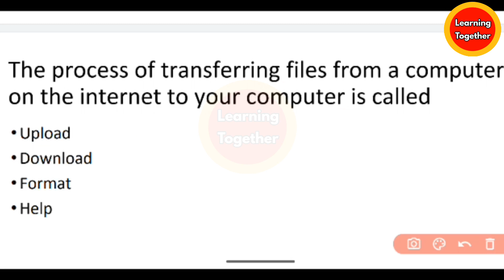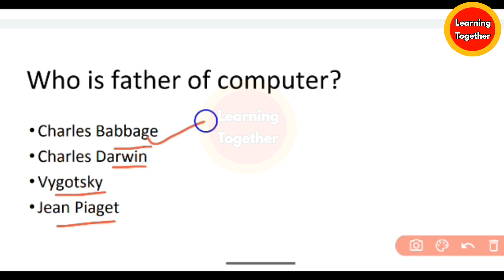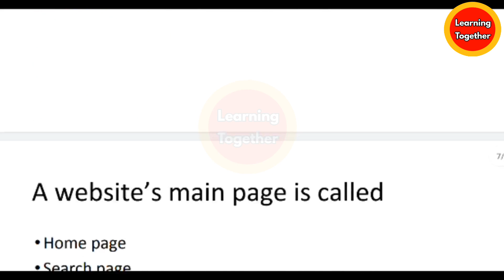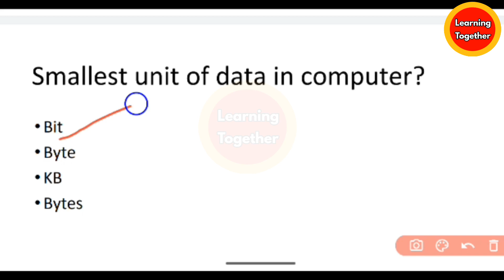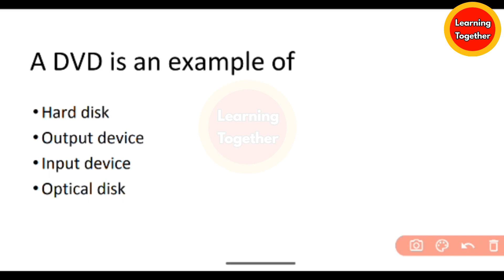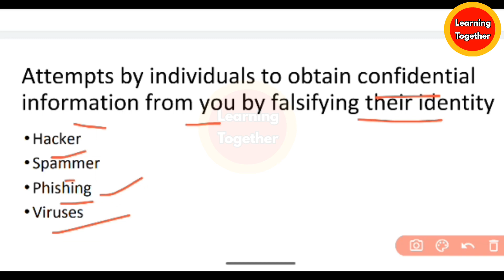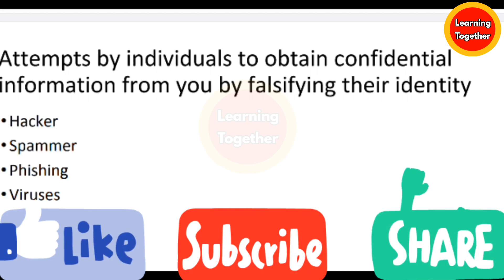Computer MCQ Series for JUNIOR TEACHER 2023 (Most Important Questions for 2023 JT)